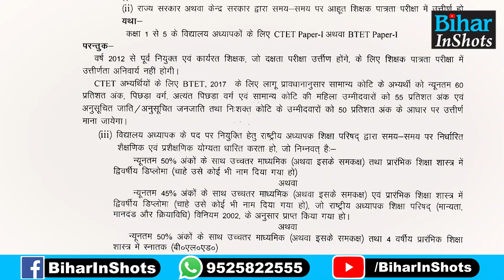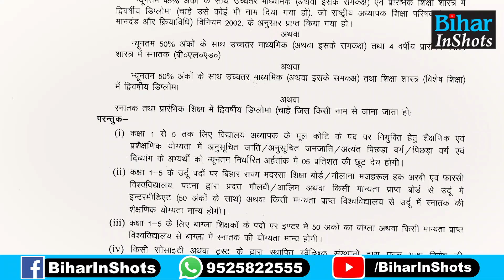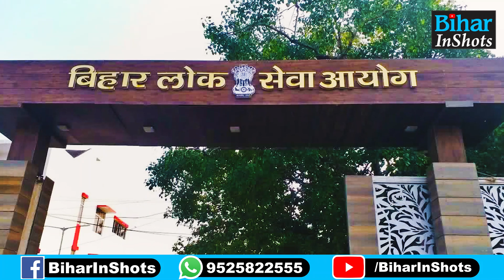BPSC TRE 2.O में आज से कर सकते हैं आवेदन, D.El.Ed. के लिए भी बड़ा मौका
देखें वीडियो, BPSC TRE 2.O में आज से आवेदन शुरू, D.El.Ed. को भी मौका...